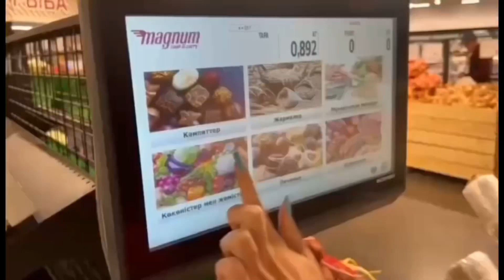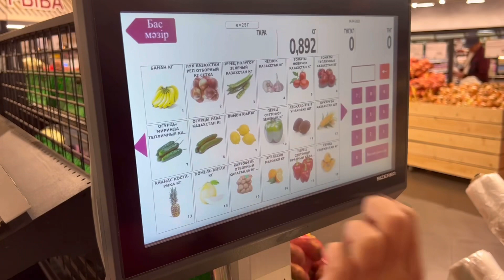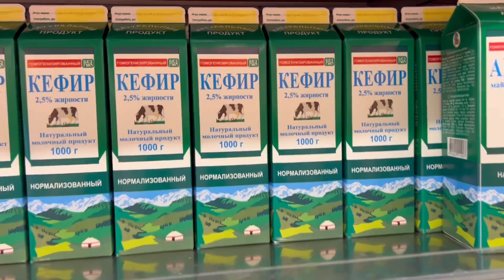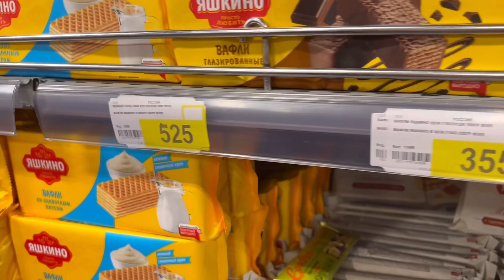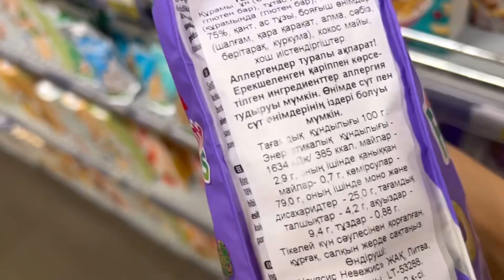Indian student’s buying grocery in foreign 🛒| magnum |vlog-11 | Almaty Kazakhstan 🇰🇿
Hey everyone!
we are best friends and we make videos and vlogs on lifestyle college and much more
In this  vlog we have showed you the clips of our grocery shopping it will be helpful for grocery shopping too students who are new to this country not only student’s but people who are coming here for living and  we hope you enjoyed it .
About us :)
🦋Age: 17

🦋Nationality :India IN

🦋 currently living in: Kazakhstan (Almaty)

🦋what we are using my braincells for:
Making content for our channel

🦋filming:iphone13 pro

🦋editing app: vita, imovies inshot , canva

Music in end and bloopers: Song
Трололо И Trololo Song И Я Очерь Рад, Ведь Я Наконец Возвращаюсь
Artist
Эдуард Хиль
Album
[Merlin] Ultra Music (on behalf of Megaliner Records); Ultra Publishing, Sony Music Publishing, ООО Медиалайн / Medialine LLC, SOLAR Music Rights Management, LatinAutorPerf, LatinAutor, ASCAP, LatinAutor - UMPG, and 12 music rights societies.

🌱thank you for visiting discription box ❤️